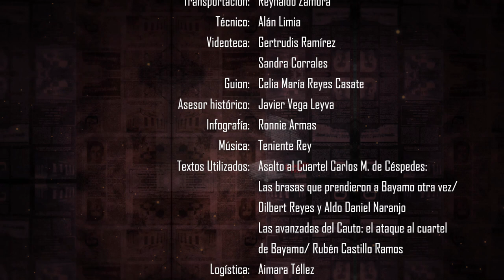Rememoran aniversario 71 del asalto al cuartel Carlos Manuel de Céspedes Cap 2